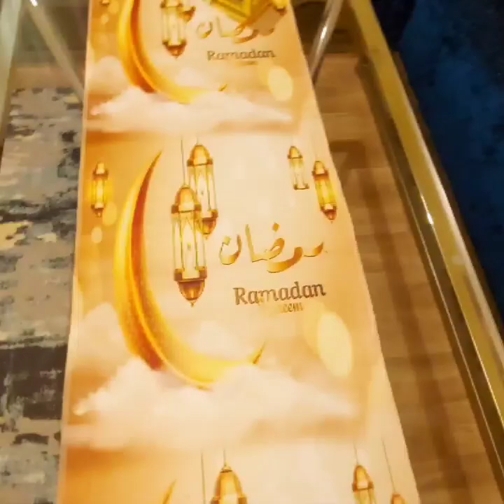Full day routine in Ramadan/different recipes/full day vlog busy /more vlogs Subscribe to my channel